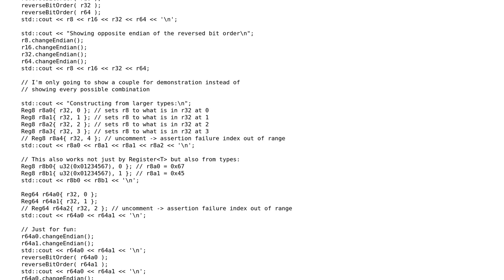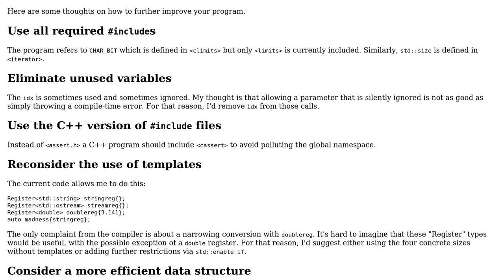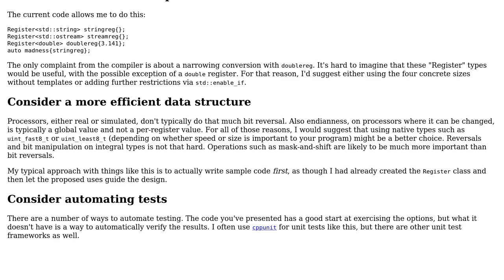Emulating Virtual Registers Part 3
With thanks & praise to God, and with thanks to the many people who have made this project possible! | Content (except music & images) licensed under CC BY-SA | Music | Images & others | With thanks to user Francis Cugler user Edward and the Stack Exchange Network Trademarks are property of their respective owners. You are responsible for your own actions.